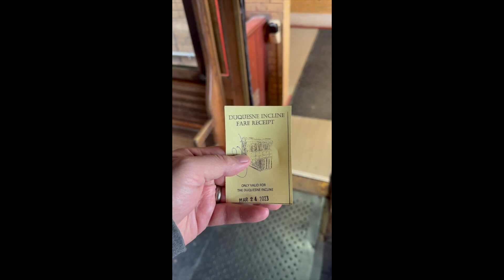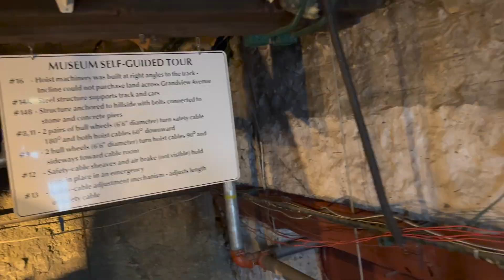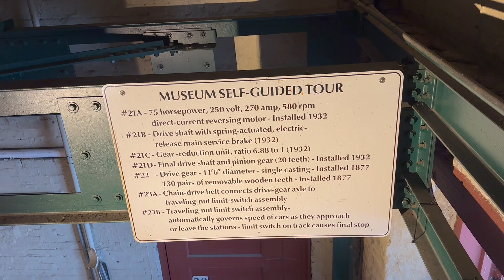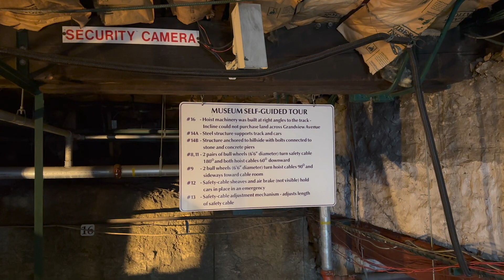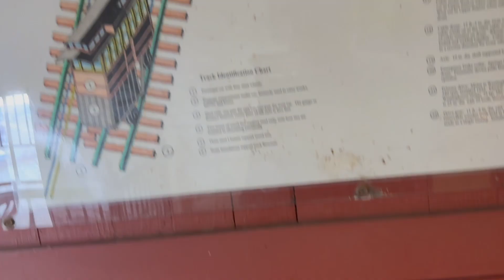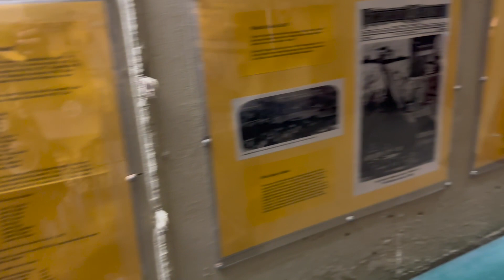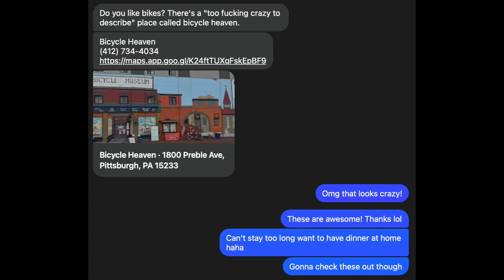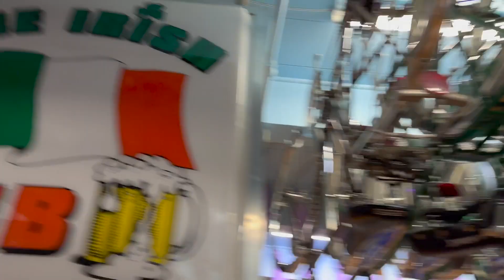Paul Does Stuff - Going to Pittsburgh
Narrated day adventure to Pittsburgh to get a Guitar that Mike won in a contest somehow, hundreds of miles from where he thought he entered it. A good time was had!